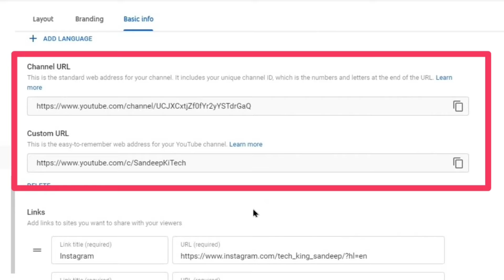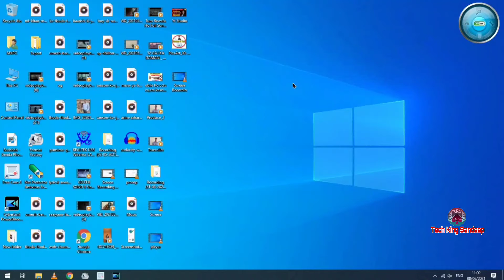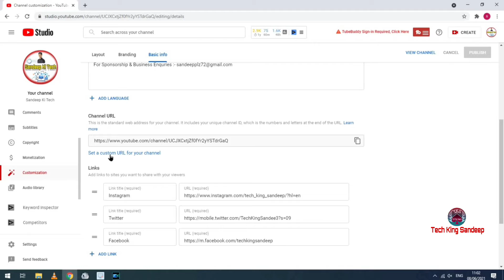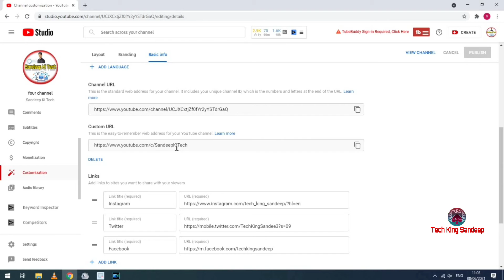How To Enable Custom URL On YouTube | Custom URL For YouTube Channel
How To Enable Custom URL On YouTube | Custom URL For YouTube Channel | 2021

About this video - Dosto Aaj Ke Is Video Me Mai Apko Batane Wala Hu Ki YouTube Custom URL Kaise Banaye Sath Hi Apko Bataunga Ki Custom URL Kya Hota Hai Ise Kaise Enable Karte Hai Jiske Bad Aap Asaani Se Apne YouTube Channel Ke Link Ko Share Kar Payenge

Username👉🏻 Tech king sandeep
Facebook Id Link 👇🏻
Username👉🏻 sandeep_patel72
Instagram Id Link 👇🏻
Username 👉🏻 TechKingSandee3
Twitter Id Link   👇🏻

Your Quris

custom url kaise set karen

mobile se custom url kaise banaye

change your custom url on youtube

how to make custom url on my channel